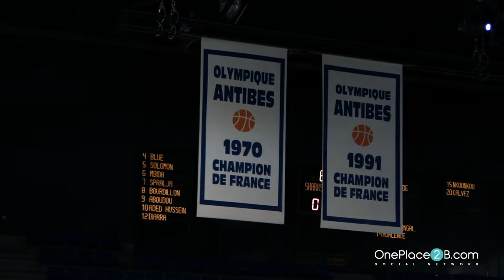Teaser des Sharks d'Antibes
Oneplace2b.com est heureux de vous annoncer notre partenariat avec les Sharks d'antibes pour la saison prochaine. Fraîchement monté en Pro A, nous les suivrons tout au long de cette belle aventure.
Pour retrouver le premier reportage que nous avons réalisé sur eux durant les quarts de finale face a la belle équipe de Nantes, il suffit de se rendre sur la WEB TV "2B SPORT" de oneplace2b.com.

Oneplace2b.com est un nouveau réseau social complètement gratuit et accessible a tous.